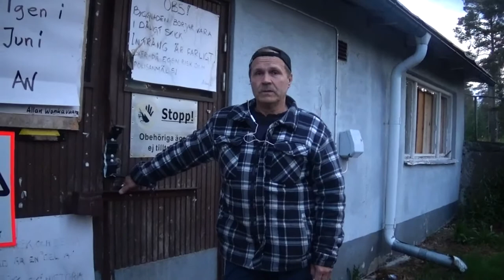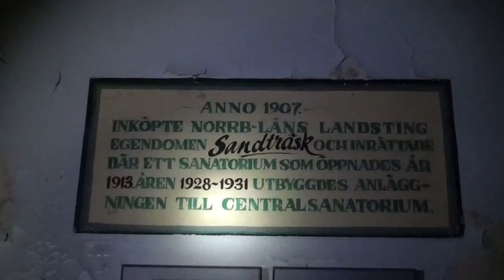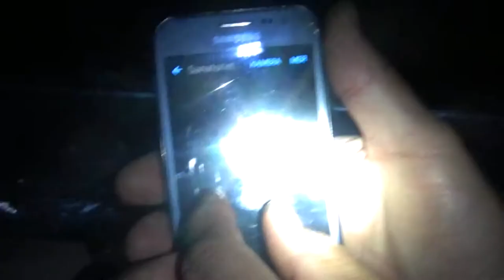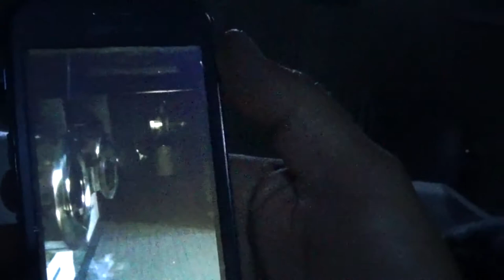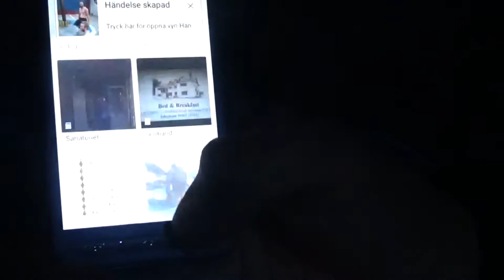Sandträsk sanatorium "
Sandträsk Sanatorium är ett av norlands spökhus.

Sandträsk sanatorium var ett sanatorium (1931−1964 Norrbottens läns centralsanatorium) i Sandträskgården på andra sidan sjön Sandträsket från byn Sandträsk i Edefors socken i Norrbottens län.

Den 18 april 1887 köpte överste Carl Otto Bergman en egendom i Sandträsk och anlade ett jordbruk med en ståtlig herrgårdsbyggnad. Som mest hade Bergman 80 fjällkor och 14 hästar på gården.

Efter Bergmans död köpte landstinget egendomen 1908 för att använda den som sanatorium, vilket invigdes den 14 september 1913. Detta sanatorium hade plats för 88 patienter, vilka framför allt vårdades i en nybyggd byggnad som kallades stora paviljongen eller Torpet. Sanatoriet bedömdes vara för litet och uppfyllde inte landstingets krav, och 1927 fattades ett beslut om anläggandet av ett centralsanatorium i Sandträsk. Det moderna Norrbottens läns centralsanatorium stod färdigt 1931 (arkitekt: Gustaf Birch-Lindgren) och hade 345 vårdplatser. Dessutom fanns under andra världskriget en så kallad E-paviljong med 44 platser för flyktingar. Sanatoriet hade 389 platser på 1950-talet.[1] Sanatorieverksamheten upphörde 1964 och dess verksamhet överfördes till länssjukhuset i Boden.

Byggnaden blev då ett vårdhem för utvecklingsstörda fram till och med hösten 1982. Två år senare öppnades ett rehabiliteringscenter med 33 platser. Denna verksamhet flyttades till Boden våren 2003 och sanatoriebyggnaden såldes till privata intressenter, med den norske finansmannen Ivar Davidsen som finansiär. När den utlovade finansieringen uteblev köptes fastigheten av ett företag ägt av Stefan Mårtensson. Nuvarande ägare är Gurkirpal Singh, som via sitt bolag Indus AS köpte fastigheten 2008 av konkursförvaltaren.[2]

RESPEKTERA BYGNADEN. SLUTA FÖRSTÖRTA SLUTA  GÖR INBROTT.  RING OCH FRÅGA Allan Wonkavaara, OM NI FÅR GÅ IN.
BARA FRÅGA. VI ska försöka ha kvar vår historia...

Tack Allan att vi fick komma in och filma.